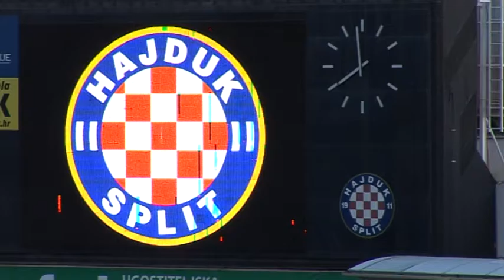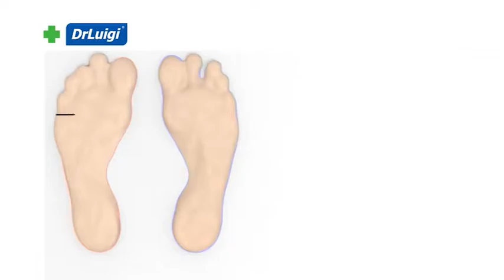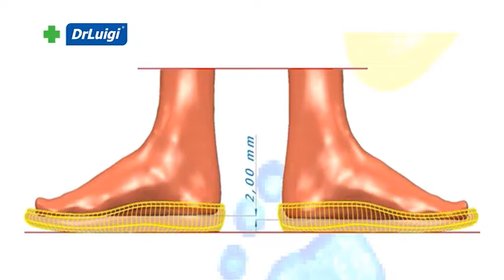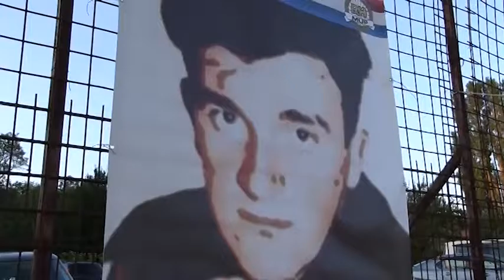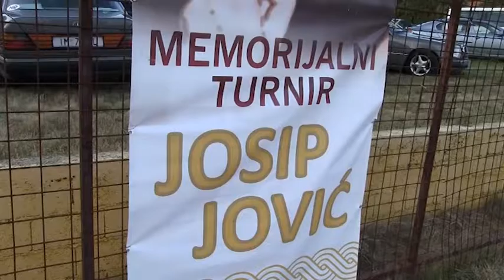Dribling - Duje Munitić 08.08.2016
Gost:
- Duje Munitić (organizator 6. Tradicijonalnog turnira plaža u malom vaterpolu)

Teme:
- europske utakmice hrvatskih nogometnih klubova
- Hrvatski Nogometni Klub Hajduk pred 8000 gledatelja zaokružio utakmice 4. kola Prve MAXtv hrvatske nogometne lige
- u Aržanu po 20. godinu uzastopno odigran Memorijalni malonogometni turnir Josip Jović, u čast prvoj žrtvi Domovinskog rata